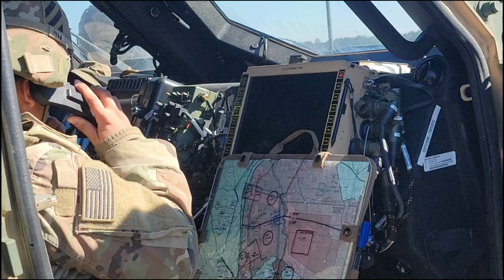U.S. Modernized Spartan Brigade conducts multi echelon fire control exercise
The modernized "Spartan Brigade", 2nd Armored Combat Team, 3rd Infantry Division, and Soldiers assigned to the "Lighthorse Squadron," 3rd Squadron 17th Cavalry Regiment, 3rd Combat Aviation Brigade, 3rd Infantry Division, executed a fire control exercise at Fort Stewart, Georgia, Nov. 18-19, 2022.

Modernized Spartan Brigade conducts multi-echelon fire control exercise
FORT STEWART, GA, UNITED STATES
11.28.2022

The brigade multi-echelon, collective training event synchronized and integrated fires between close combat aviation, field artillery and mortars to mass effects for maneuver forces. (U.S. Army video by Staff Sgt. Justin McClarran)

2nd Armored Brigade Combat Team, 3rd Infantry Division Public Affairs